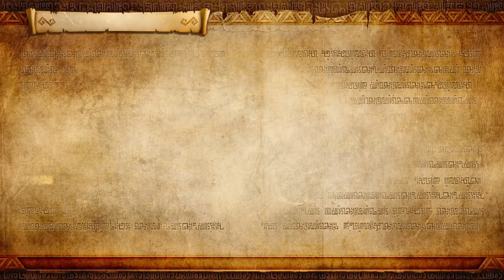Liberation of the Triforce | Grand Finale | Hyrule Warriors: Definitive Edition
end game. gg